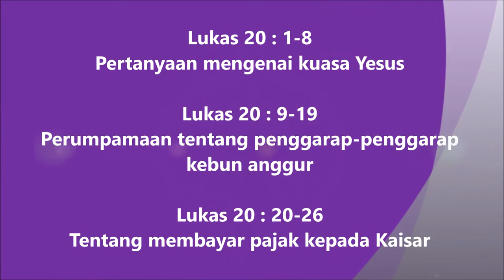50. Lukas 20:1-26 Injil Lukas Hakka Pontianak "坤甸客家《路加福音》有声圣经”